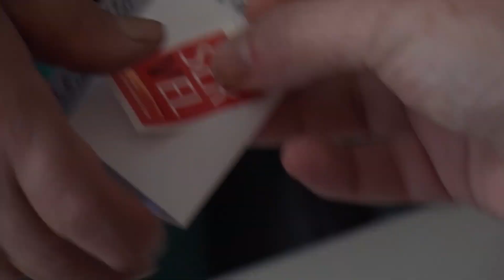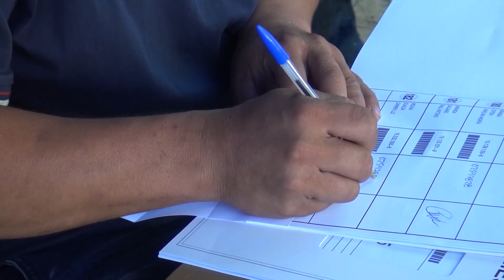La votación que se celebrará el próximo domingo 17 de diciembre de la Nueva Constitución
Tras la aprobación por parte del Pleno del Consejo Constitucional de la propuesta de Nueva Constitución, el martes 7 de noviembre, el Presidente de la República Gabriel Boric recibió el texto que convoca al plebiscito con voto obligatorio, que se realizará el domingo 17 de diciembre. El Servicio Electoral ha previsto que el viernes 17 de noviembre, se dará inicio a la emisión de la franja que debe finalizar el 14 de diciembre junto con cualquier otro tipo de propaganda electoral.